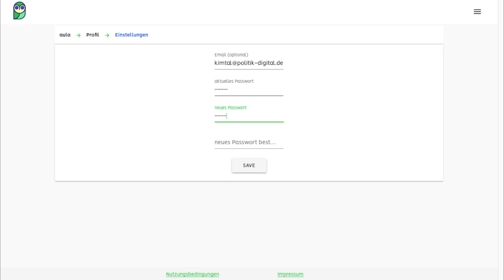Passwort ändern | aula learning